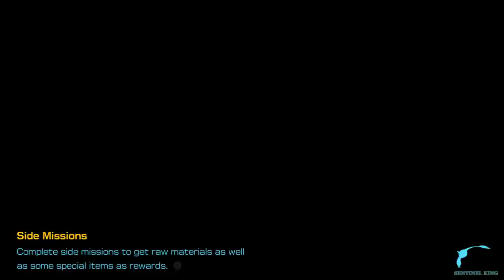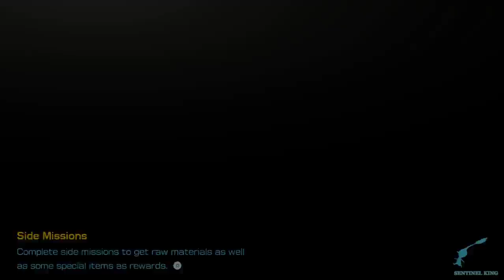Pikmin 4 Olimar Pertama Kali dengan pikmin seadanya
Captain Olimar Return But he has been Controled By Something. Captain Olimar (also referred to as simply Olimar) is the main protagonist of the Pikmin series, and the main character in Pikmin, Pikmin 2, and Hey! Pikmin, and is an important character in Pikmin 3 and Pikmin 4. He is from the planet Hocotate, and while on several missions for his employer, Hocotate Freight, he discovered PNF-404 and all types of Pikmin so far. He has a wife and two kids, his wife's name is currently unknown, but we do know Olimar's son's name, Smallimar. His daughters name is also unknown, for now.

Pikmin 4 All raw footage were recorded by me on Switch and gaming Laptop setup and then edited by me in a transformative manner.

Channel description
Sentinel King a channel that provides unique videos, game mods, high quality guides, easter eggs, tips & tricks, and playthrough of video games. I help entertain & educate my viewers through my unique videos, game mods and walkthrough footages which are all recorded and edited by me. I have written permission from the publisher for the games l cover.

Game: Pikmin 4
Platform: Nintendo Switch
Creator: Nintendo
Language: English
Video recording program: OBS Studio and Nvidia G-force Experience Record Feature
Editing Software: Capcut